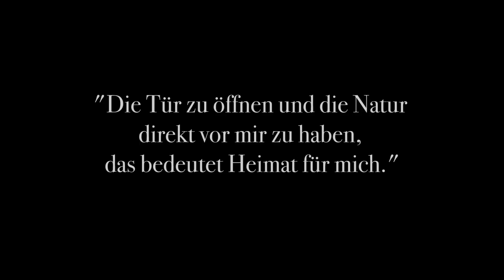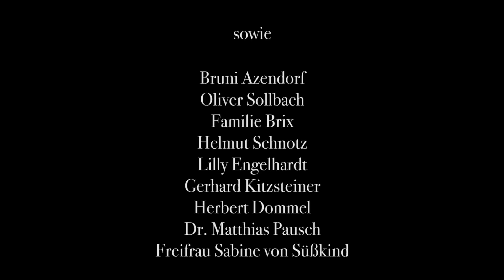Imagefilm der Region Hesselberg "do daham"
"Do Daham"
„Die Tür zu öffnen und die Natur direkt vor mir zu haben, das bedeutet Heimat für mich“. Mit diesen Worten startet auf youtube unser Imagefilm zur Region Hesselberg. Mit diesem Credo haben Studentinnen von Hochschule Ansbach aus den Studiengängen Ressortjournalismus und Studiengang Multimediale Information und Kommunikation mit der Kamera im Großen wie im Kleinen die Heimat Region Hesselberg gesucht und gefunden.
Neben einen Flug über die Region Hesselberg, können Sie im Kleinen erleben wie Bienen ihren Nektar sammeln. Bienen, die wir mit unserem Handlungsziel „Region zum Blühen bringen“ schützen wollen. Mit unseren besonderen Umweltbildungsort wie „Kappelbuck“ oder unseren historisch prägenden Ort wie den Judenfriedhof in Markt Bechhofen, wird gezeigt wie die Natur den Zauber dieser Orte prägt.
Der Film kommt komplett ohne Wortbeiträge aus und entführt Sie mit Musik durch Ihre Heimat Region Hesselberg. Lassen Sie sich einfach faszinieren, wie schön Ihre Heimat auch in der kleinsten Blume ist. Vom Sonnenaufgang bis Sonnenuntergang.
Der Film entstand in Kooperation mit der Entwicklungsgesellschaft Region Hesselberg.